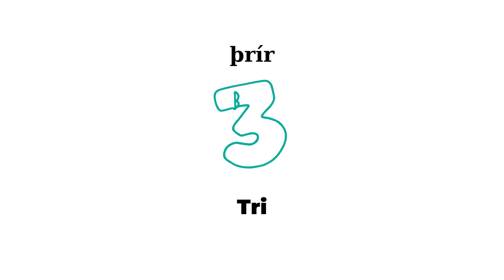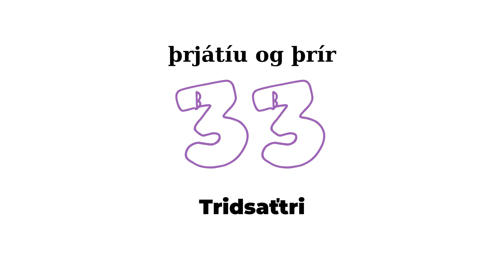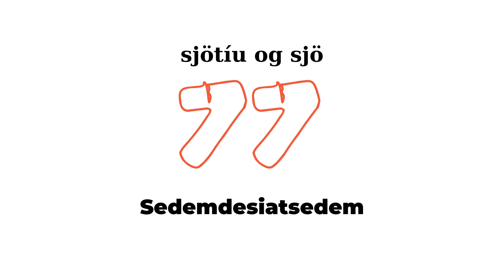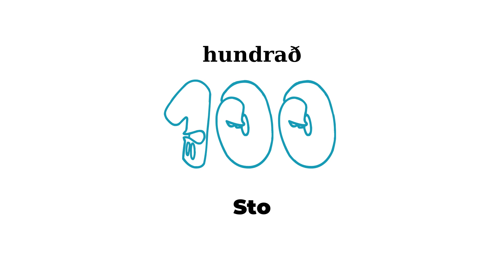Tölur á Slóvakíu